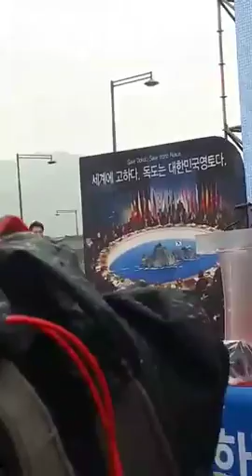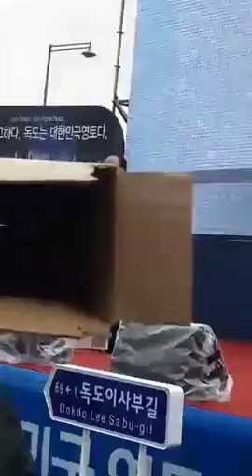2017 일본의 독도 도발에 대항하여...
김관용 도지사님의 발언입니다.